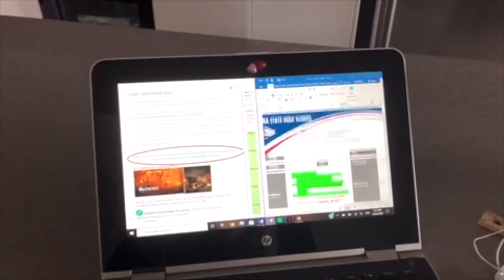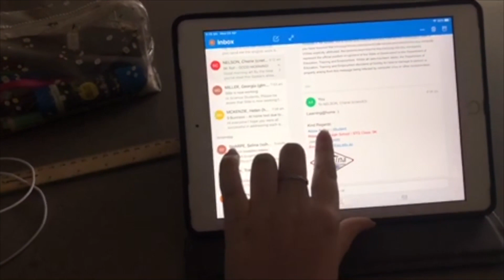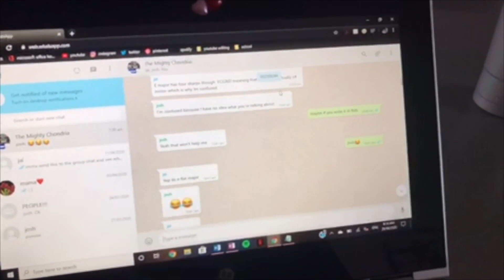Principal's Message - Term 2, Week 3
Here is our weekly update from Ms Warwick. Thank you to all the students who contributed to this week's video. Be sure to also watch our sustainability update from Ms Gray